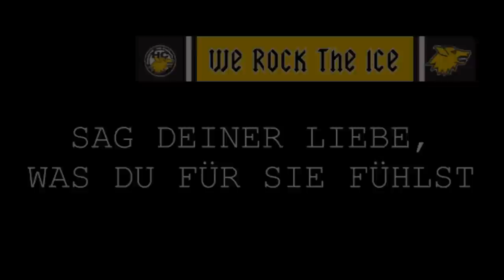Ti amo! HC Pustertal Wölfe vs. HC Bozen Foxes - Trailer Match & Valentines Run Preview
Trailer zum Serie A Eishockeyspiel HC Pustertal Fiat Professional Wölfe VS. HC Bozen Bolzano Foxes.

Special Thanks to: Anna Neumair, Puma Italy Commercial,